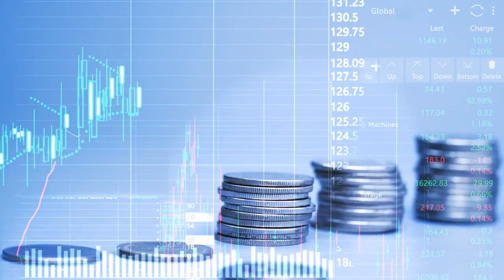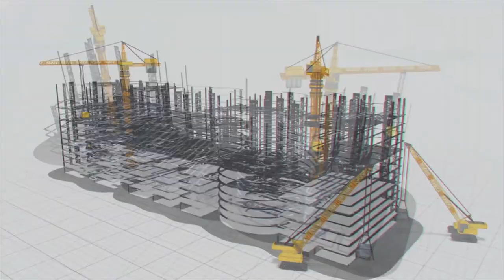Making India More "Power" Ful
The power sector plays a crucial role in the economic development of India. Along with India's growing population and economy, the power demand is also increasing. The power sector generates and distributes electricity to meet this demand, which is crucial for economic growth and social development. Power is vital for industrial growth and manufacturing activities, which are key drivers of economic development. A reliable and affordable power supply is critical for industries to operate efficiently and productively.

The MEIL has always been at the forefront of developing core infrastructure for the country's development. Our infrastructure projects make a significant contribution to each and every sector of the Indian economy. We are doing our bit for the power sector by developing various power projects nationwide. By building a GIS substation in Raidurg, we are catering to the power needs of the IT hub of Hyderabad. By establishing WUUPTCL in Uttar Pradesh, we are powering western Uttar Pradesh. Through solar power projects in different states, we are supplying clean energy. Some of our under-construction hydel power projects, like the Polavaram hydel power project in Andhra Pradesh, Kundah pumped storage hydropower project in Tamilnadu, Ratle hydropower project in Jammu and Kashmir, will soon generate power. Through all these power projects, we are supporting India to reach its power goals.